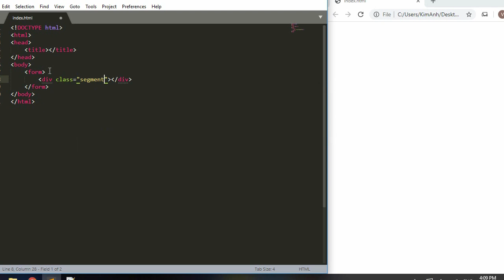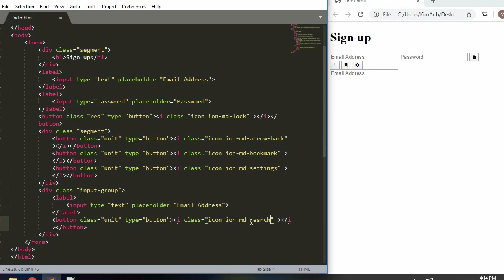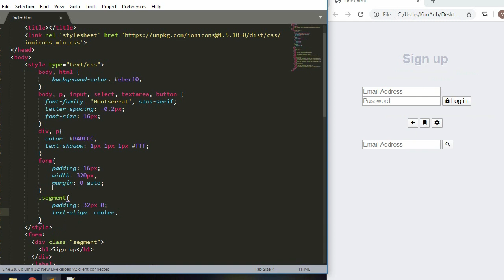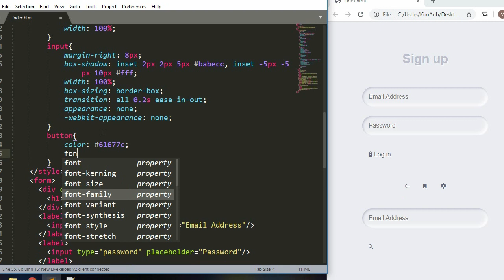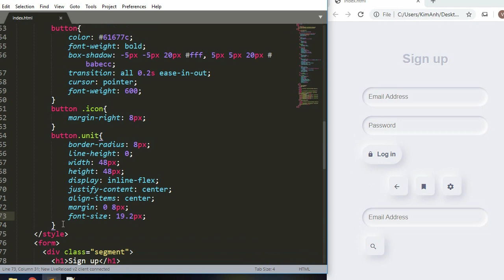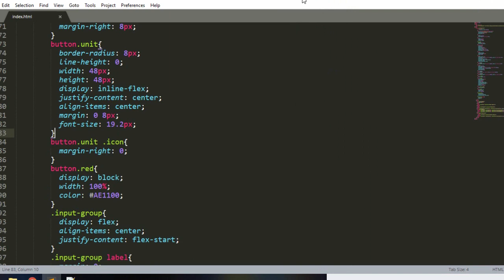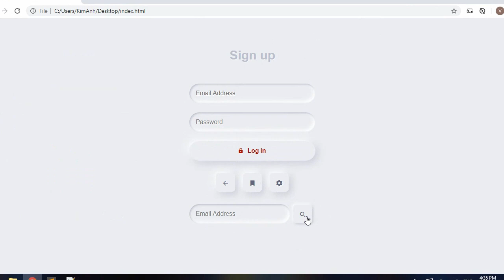Tutorial design html css Login form Neumorphism effect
Welcome to this video tutorial on designing a login form with HTML and CSS, featuring the popular design trend of neumorphism. In this tutorial, we will go step-by-step through the process of creating a modern and sleek login form with a soft, 3D effect that is both visually pleasing and functional. Whether you are a beginner or an experienced developer, this tutorial will provide you with valuable insights and practical tips to create your own neumorphic login form. So, let's dive into the world of HTML and CSS and create a beautiful login form together!

Tutorial
Design
HTML
CSS
Login form
Neumorphism
Neumorphic design
Soft UI
3D effect
Material design
UI/UX
Web development
Front-end development
User interface
User experience
Modern design
Sleek design
Clean design
Visual design
Visual effects
Design trends
Step-by-step
Beginner-friendly
Easy tutorial
Practical tips
Best practices
Development tips
Web design tips
CSS3
Animations
Buttons
Forms
Input fields
Responsive design
Mobile-first
Cross-browser compatibility
Accessibility
ARIA
WAI-ARIA
Semantic HTML
CSS frameworks
Bootstrap
Materialize CSS
Foundation
Tailwind CSS
SASS
LESS
Codepen
Frontend Masters
Udemy.